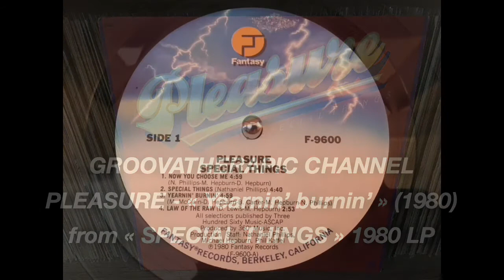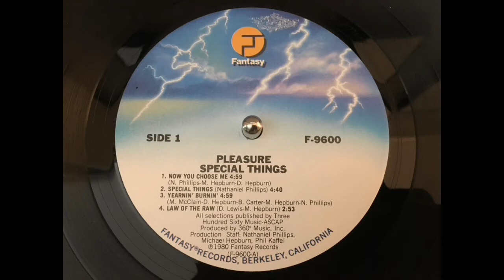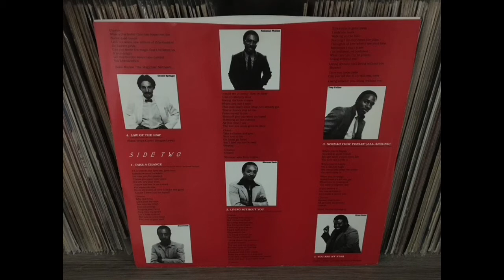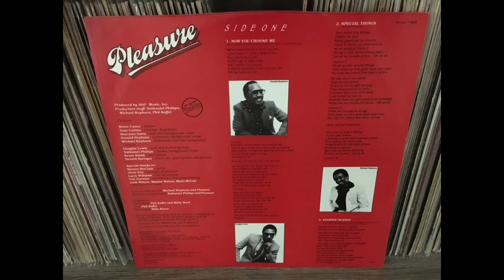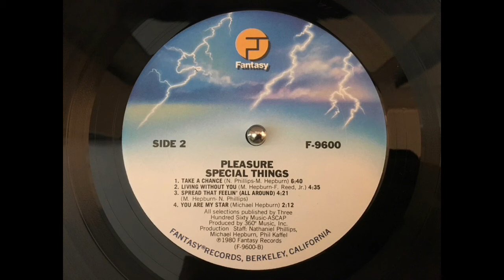PLEASURE - Yearnin' burnin'.(1980)